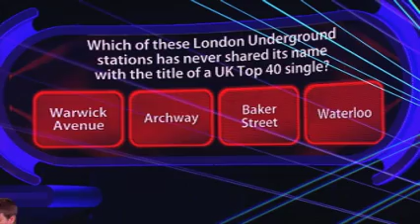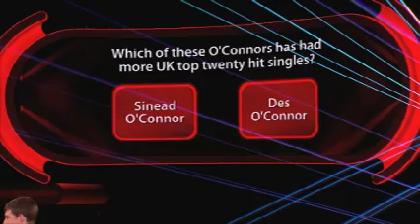Christmas Show 2011 - Micky & Mike highights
Comedian Micky Flanagan and his newphew Mike take to the Drop to play for charity. They get through to Question 8 with 25K still in play, can they beat the Million Pound Drop?